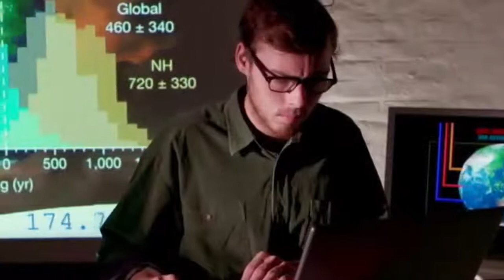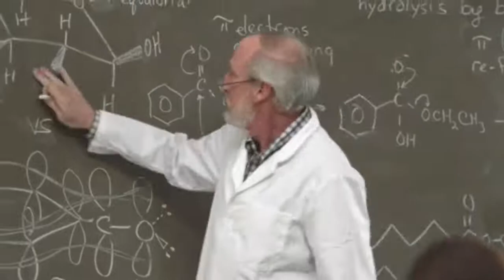Natural Sciences Managers Career Video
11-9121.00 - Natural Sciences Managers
Plan, direct, or coordinate activities in such fields as life sciences, physical sciences, mathematics, statistics, and research and development in these fields.